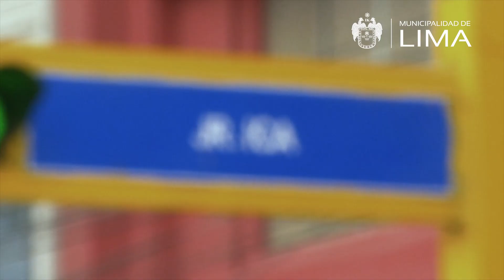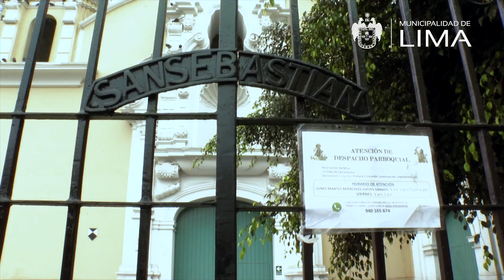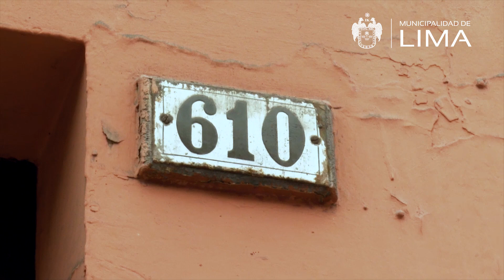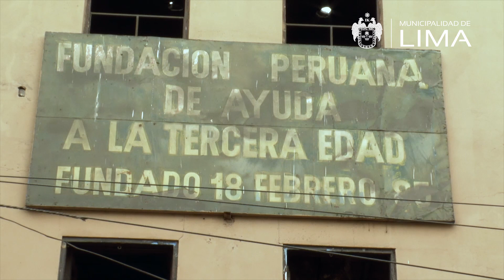Recorramos juntos el jirón Ica en Lima te cuenta (2/2)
📍 Visitamos el barrio de Monserrate para mostrarte la segunda parte de la historia del jirón Ica. ¡No te pierdas los detalles en LimaTeCuenta!

📹 Súmate a una nueva edición todos los miércoles, a las 7 p.m.